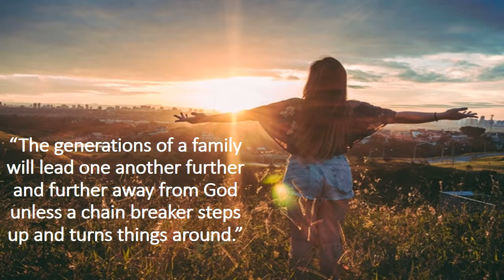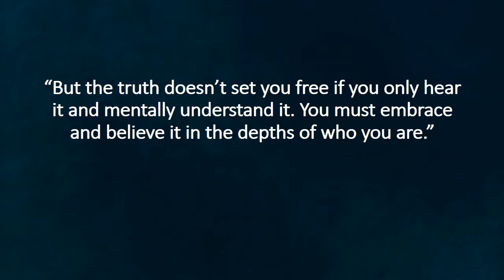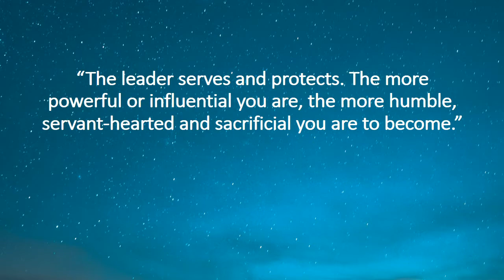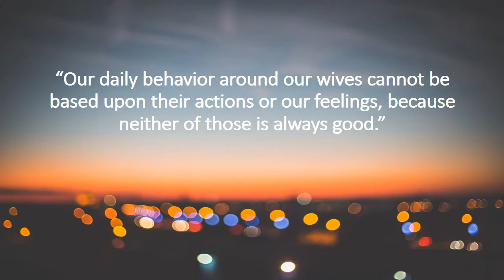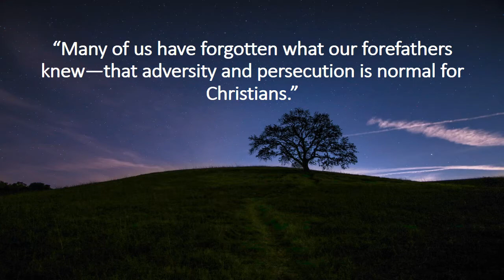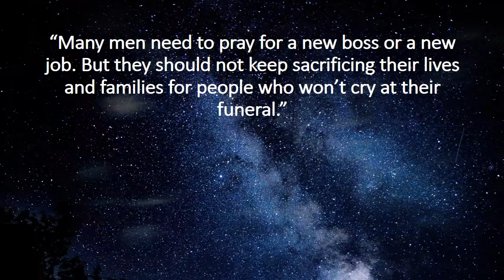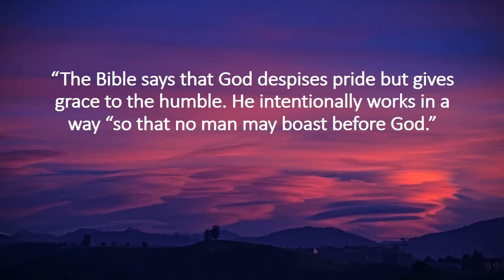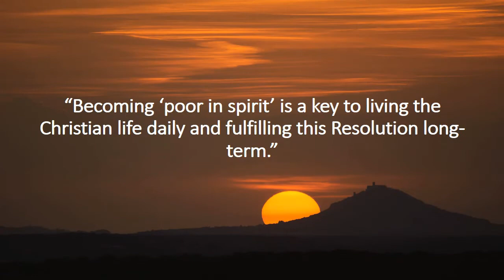90 Kendrick Brothers Quotes from The Resolution for Men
Alex and Stephen Kendrick are brothers based in Albany, Georgia. The Resolution for Men is a book they wrote as follow up to their movie Courageous about fatherhood.

Together with their older brother Shannon they run Kendrick Brothers Productions making Christian films. Their portfolio includes movies like War Room, Fireproof and Facing the Giants.

In this book you will learn from a Biblical perspective what it means to be a man and father.